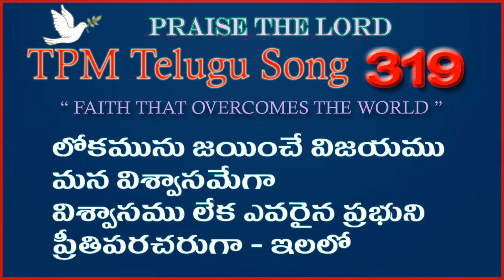లోకమును జయించే విజయము|👇 English Lyrics | Telugu Song 319 | Lokamunu jayinche vijayamu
The Pentecostal Mission (TPM)
Vijayawada Convention 2004 Song

Lokamunu jayinche vijayamu Song with English Lyrics
లోకమును జయించే విజయము పాట

lokamunu jayinche vijayamu
mana vishvasamega
vishvasamu leka evaraina prabhuni
pritiparacharuga - ilalo

1. abrahamu devuni nammenu
    adi ataniki nitiga marenu
    vishvasamu dvara nitimantulamai
    vijayam pondedam samastamupaina

2. ni vishvasamu svasthaparachenani
    vishvasakarta yese palikenu
    svasthaparachenu prabhuyesu ninnu
    samadhanamuga vellumu nivu

3. devuni rajyamu cherutakoraku
    dehamandu shramapadutavashyam
    kristu shramalanu ayudhanga dharinchi
    konasagedamu vishvasayatralo

4. i vishvasa jivitam cheya
    vishvasa dalunu chetapattukoni
    satanu shodhana astramularpi
    sthirulai nilichedam vishvasamandu

5. ati parishuddha vishvasam paina
    alayamuga kattukonuchu
    parishuddhatmalo prardhana cheyuchu
    prabhuni edurkona siddhapadu nivu